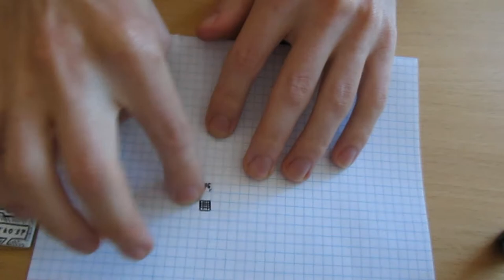Акриловые маркеры с АлиЭкспресс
Эти акриловые маркеры у продавца кончились. Вот похожие
Как покупать на AliExpress - youtu.be/T4rP66rkyzs

В этом ролике речь идет об одном замечательном инструменте для рисования - об акриловом маркере с АлиЭкспресс. Как ясно из названия, этот маркер пишет акриловой краской, которой он заполнен. Акриловую краску широко применяют художники за ее важные достоинства:
- яркий и насыщенный цвет
- очень быстрое высыхание, при использовании акрилового маркера - меньше минуты
- непрозрачный несмываемый и трудносдираемый слой, сохраняющий сочность цвета неограниченно долго
- почти полное отсутствие запаха и токсичности
Это лишь некоторые достоинства акриловой краски.
Чтобы начать рисовать, нужно потрясти маркер, чтобы взболтать краску, и надавить кончиком на твердую поверхность, чтобы в него попало немного краски. И можно рисовать контуры предметов, выписывать мельчайшие детали текстуры и т.д. Акрил хорошо ложится на бумагу, пластик, дерево, в т.ч. лакированное, металл, глину, ткань, и наконец, на слой акрила.
Я себе купил черный маркер и планирую заказать еще голубой, пурпурный, белый, салатовый и, возможно, красный. За свой черный я заплатил 92 цента.
Если вы любите рисовать, я на все 100 рекомендую вам этот товар.